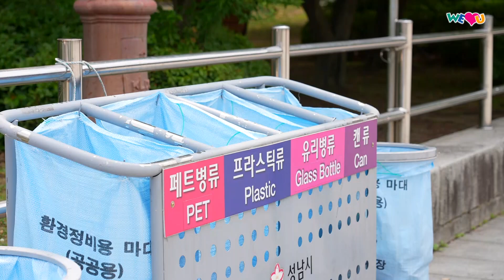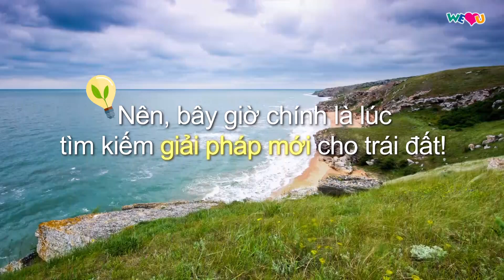Thử thách Nâng cấp tái chế (Upcycling) WeLoveU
Rác mà chúng ta vô tình bỏ đi trở thành giày dép và quần áo?!

Biến hóa đa dạng của rác

UPCYCLING không chỉ tái còn tạo ra những sản phẩm mới có giá trị

Giảm lượng rác thải! Bảo vệ môi trường!
Thực tiễn upcycle đồ nhựa trong sinh hoạt hàng ngày!

Hãy upcycle cùng WeLoveU!

[Bản quyền của video này thuộc về Tổ chức WeLoveU Quốc tế. Cấm sao chép và phân phối trái phép.]